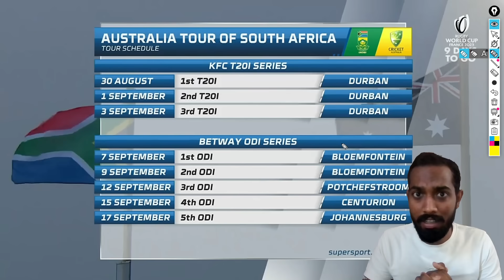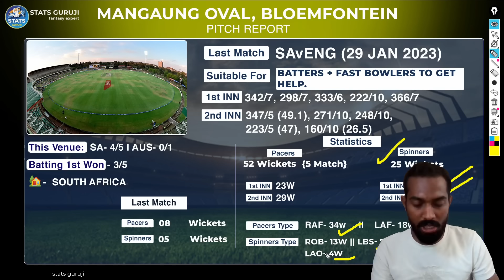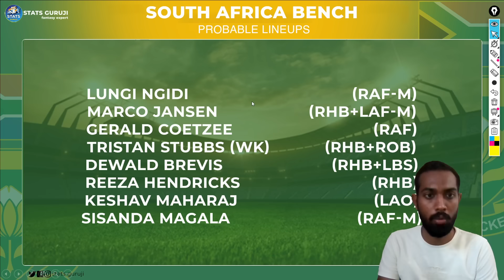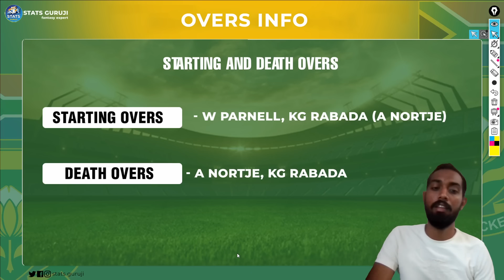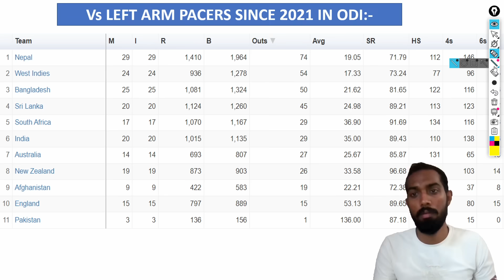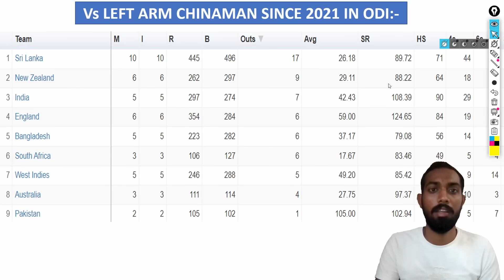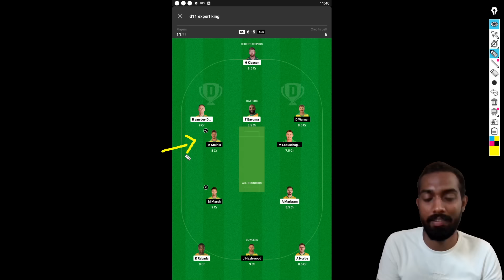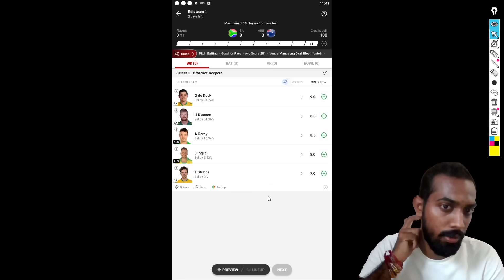SA vs AUS Dream11 Prediction, SA vs AUS ODI Dream11 Team, South Africa vs Australia 1st ODI Dream11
SA vs AUS Pitch Report

1. This analysis is based on my

2. Dream11 takes great care to comply with all central and state legislation in India to ensure that  users are fully protected. Every contest on the platform is carefully designed to comply with applicable statutes and regulations in India.